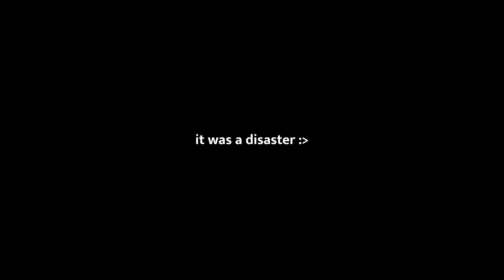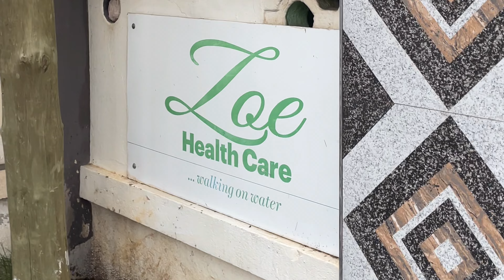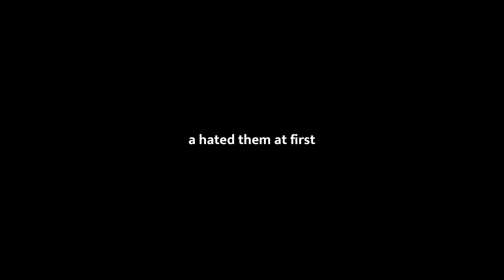BUSY WEEK :) | I GOT BRACES!?, bowling with friends, podcasts with 3musicTv || VLOG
this week was fun icl! click here to smile 😌

•i'm most active on snap xx•
SOCIAL MEDIA;
GO AND SHOW SOME LOVE!💕